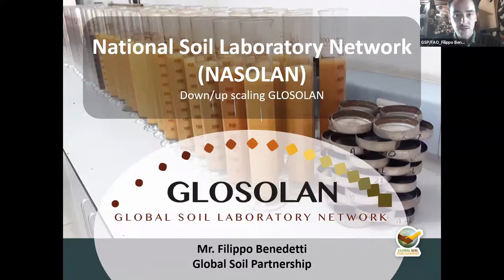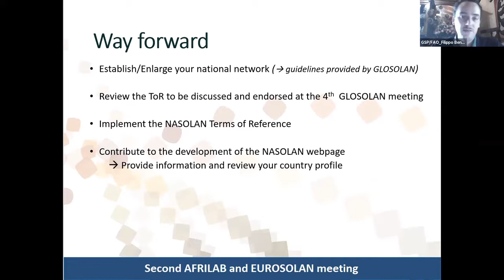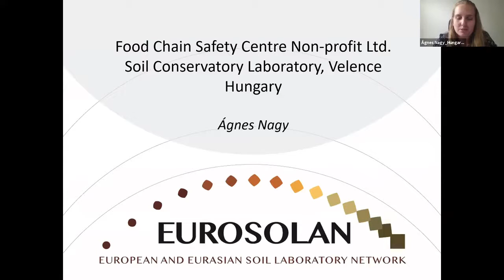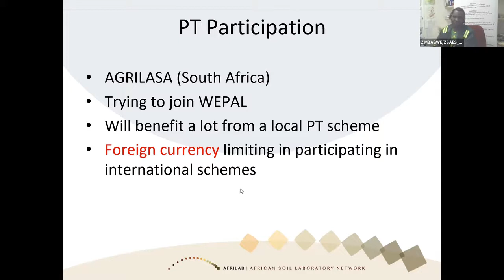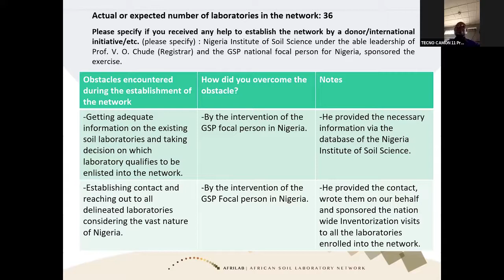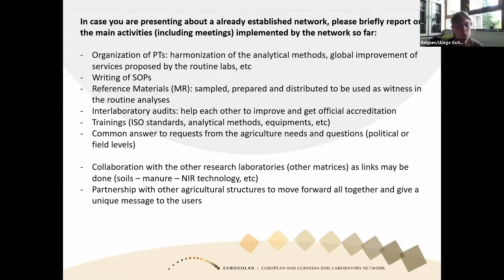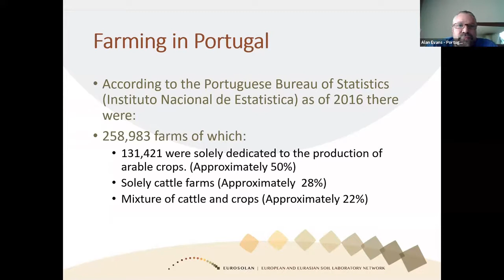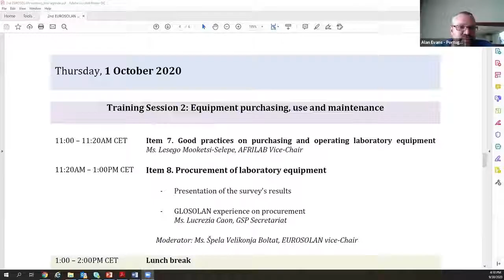Second meeting of the African Soil Laboratory Network (AFRILAB) in English, Day 1 - Part II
The English meeting of AFRILAB was held virtually over three days, on 30 September, 1 October and 8 October 2020. Sixty-five laboratory staff members from seventeen English-speaking countries of Africa met to have trainings on quality control and health & safety, and to revise their work plan and position within GLOSOLAN (Global soil laboratory network)